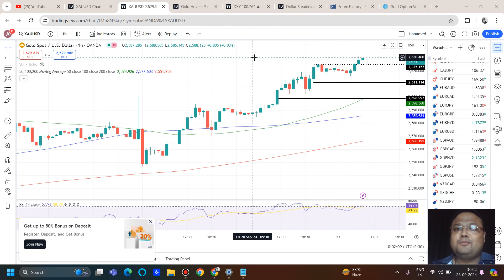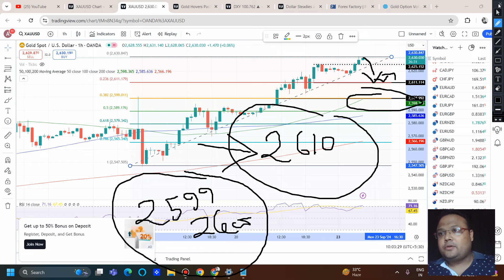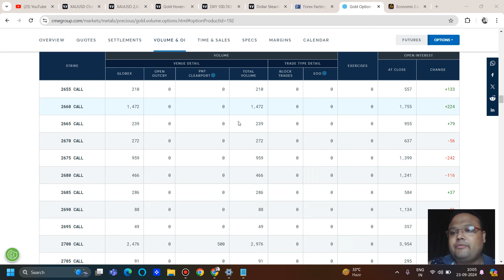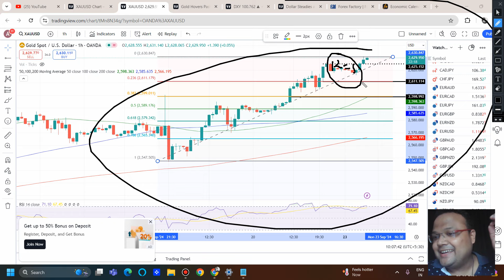GOLD TRADING STRATEGY TODAY 23-24 Sep | XAUUSD ANALYSIS TODAY 23-24 Sep | XAUUSD FORECAST TODAY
Join the 7 Days Workshop

Trading in financial market carries a high level of risk and may not be suitable for all investors. We request you to do your own research become trading or investing in any financial market. We do not take any responsibility for your profit & losses & we will not be liable in any case.
You should not invest money which you cannot afford to lose. Thank you.